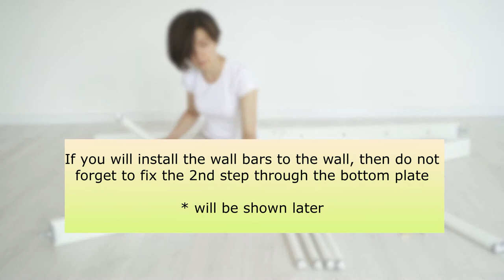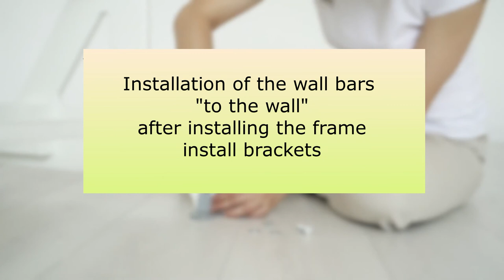Eco wallbars assembly